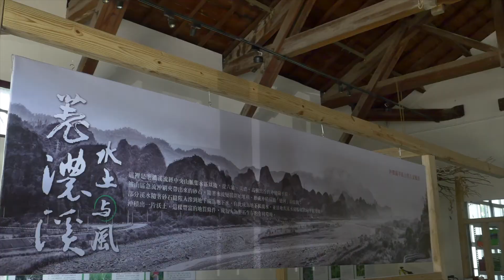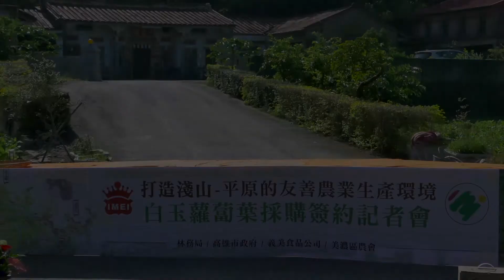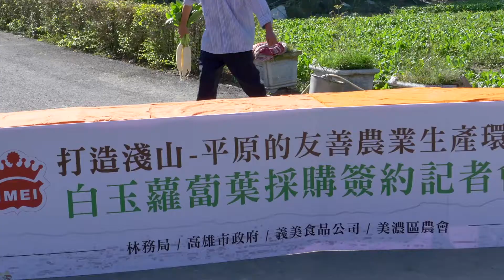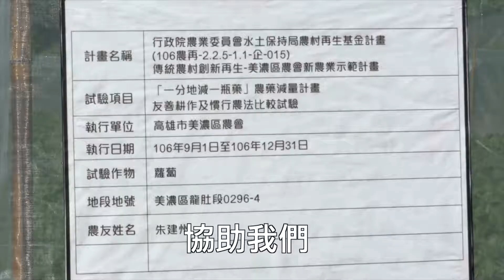美濃 ＃3 半農半X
從菸葉田到蘿蔔園，
美濃揮別燦爛的過去，
開創下一個農金新時代。
看農民如何將白玉蘿蔔種得健康肥美！
如何將刺竹蛻變為經濟農業！